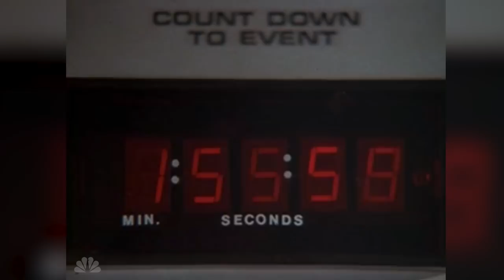The Untold Truth Of The Hulk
The Incredible Hulk is one of Marvel's oldest and most recognizable icons. Created by comics legends Stan Lee and Jack Kirby and first appearing in 1962's Incredible Hulk #1, the Green Goliath spawned hundreds of comics, two live-action movies, a popular live-action TV show, and multiple animated series, films, and video games.  And most importantly — big foam hands that make smashy sounds when you hit things with them.  With so much Hulk over so much media, it's almost impossible for even the most hardcore fans to keep up with all of the stories. Here's the untold truth of the Incredible Hulk…

Banner SMASH! | 0:41
Bob Banner | 1:29
Red Hulk's real origin | 2:44
Many voices | 3:45
Psychic senses | 4:26
War horse | 5:26
X-Men destruction | 6:09
Trolled by Hawkeye | 7:02

Looper is the go-to source for the movies, TV shows and video games we all love. We're addicted to all things superhero and Star Wars, but we're not afraid to binge watch some reality TV when the mood strikes. Whether it's revealing Easter eggs and secrets hidden in your favorite films, exposing movie mistakes, highlighting the best deleted scenes, or uncovering the truth about reality TV's strangest stars, Looper has endless entertainment for the discerning YouTube viewer.